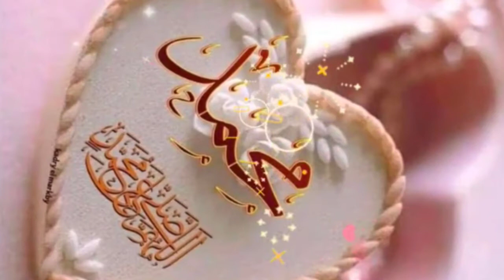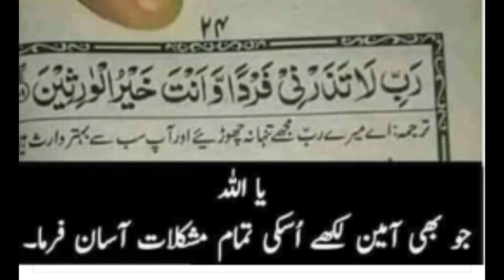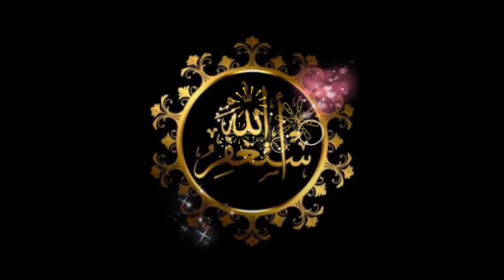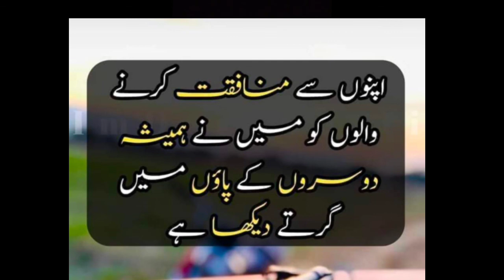Peer Habib ullah shah Naqashbandi ka Eman afroos bayan ||Eman afrooz bayyan ||peer zulfiqar saib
Eman afrooz bayyan
peer zulfiqar saib
Peer Habib ullah shah saib
Great speech by Maulana Habib ullah
Islam ki dawat
Haq ki awaz
Haq ki dawat
Islam and muslims
Companions of Holy prophet
Maulana Tariq Jamil
Maki sahib
Maulana Mubarak shah
Maulana Fazlur rehman
Islamic world
Muslims countries
Islami information